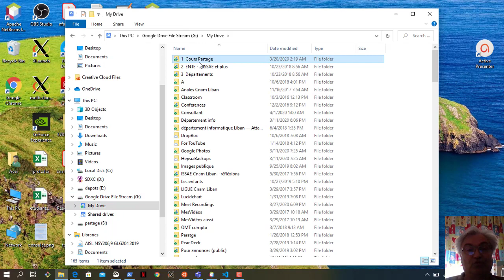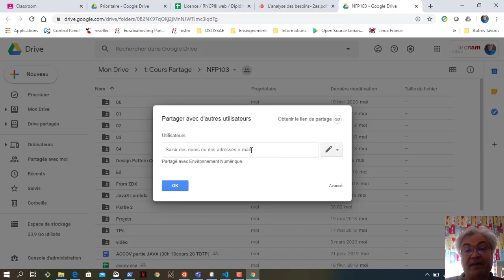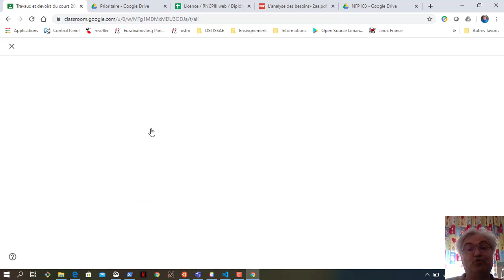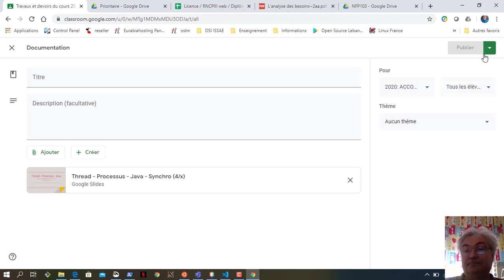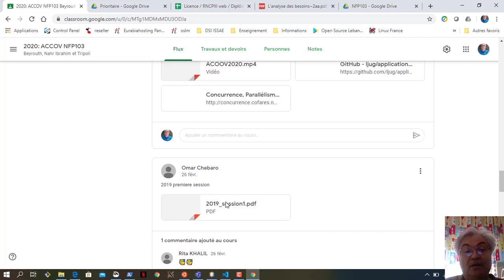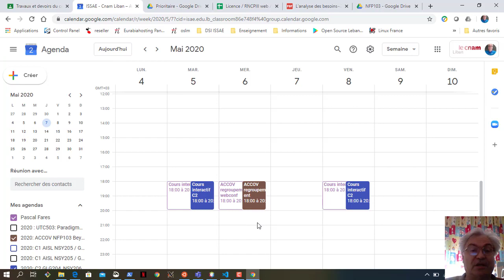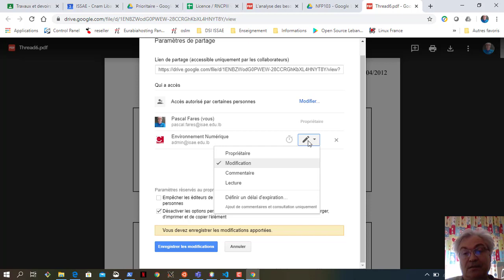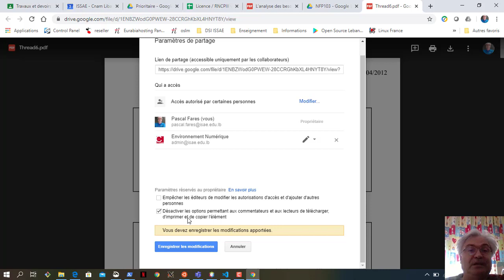Enseignement distant, organisation temporaire période de confinement.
Ue, coordinateurs, enseignants, auditeurs à l'ISSAE Cnam Liban.
Un exemple...